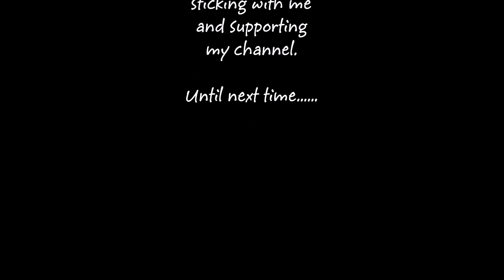GRWM Friday Night Makeup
First thing first the music in this video does not belong to me
I was not paid to use any products-in this video.

Everything used in this video was brought using my own hard earned money.

any comments questions or concerns leave it down in the comment box and i will try to answer them as quickly as i can